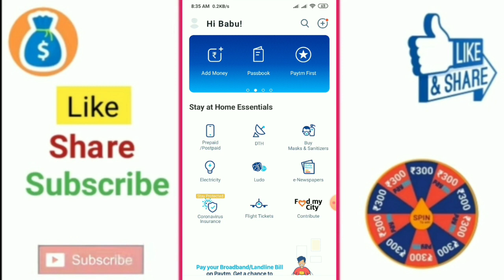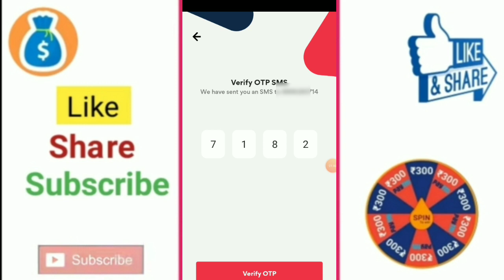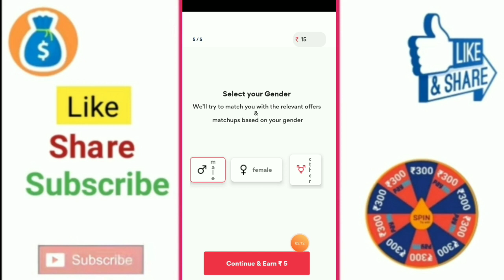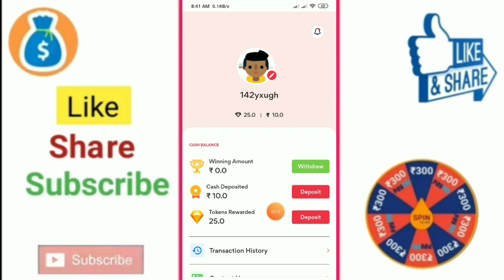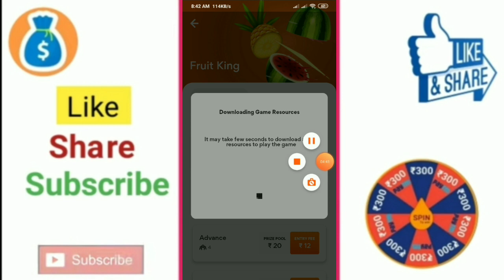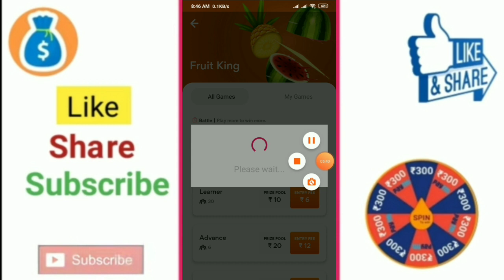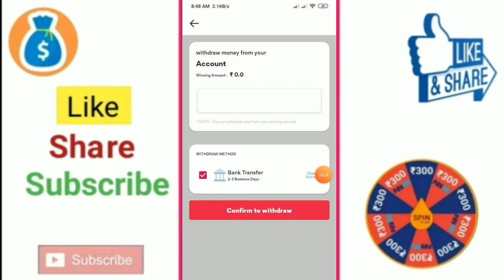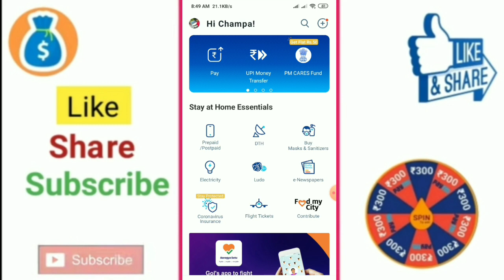🤑₹10+₹10+₹10 Rs Free Paytm Cash instantly. Best Self Game Earning Apps 2020 🤑🤑🤑